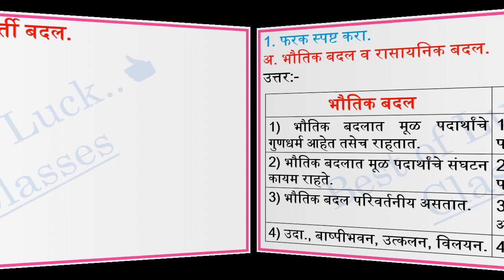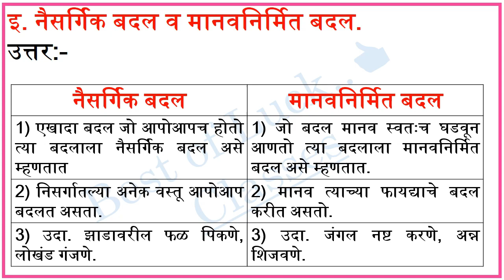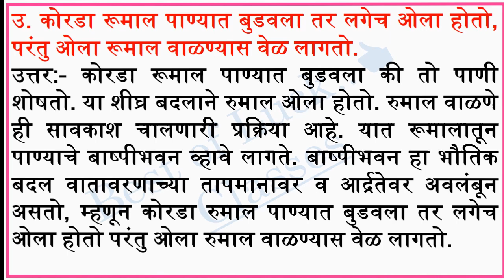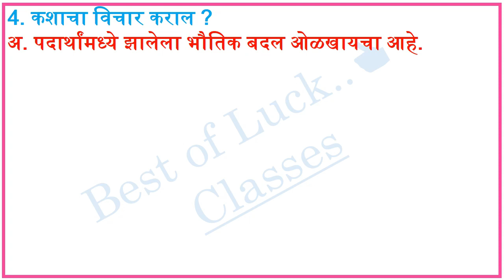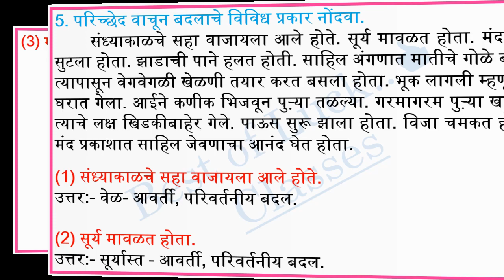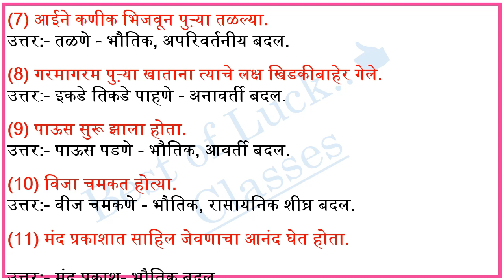13. बदल : भौतिक व रासायनिक स्वाध्याय इयत्ता सातवी विज्ञान | Badal bhautik v rasayanik Swadhyay std7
बदल : भौतिक व रासायनिक स्वाध्याय इयत्ता सातवी विज्ञान, badal bhautik v rasayanik Swadhyay, badal bhautik v rasayanik swadhyay, बदल भौतिक व रासायनिक स्वाध्याय सातवी विज्ञान, class 7, बदल भौतिक व रासायनिक स्वाध्याय इयत्ता सातवी, badal bhautik v rasayanik swadhyay, मराठी माध्यम 13.बदल भौतिक व रासायनिक सातवी विज्ञान, Badal Bhoutik v Rasayanik Class 7th Science Marathi Medium,